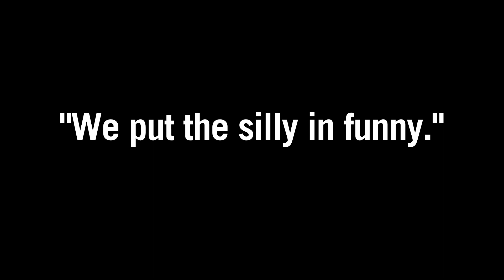The Cancer Test!